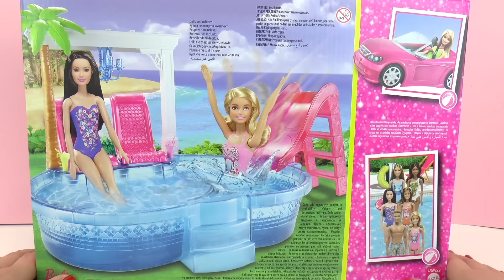Barbie Glam Pool | Super piscine avec toboggan, transats et cocktails rafraîchissants